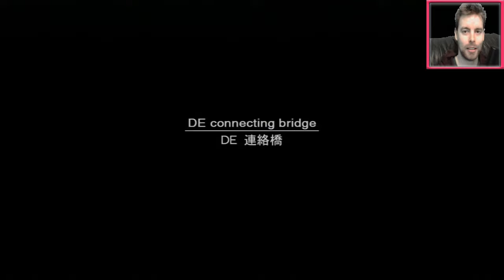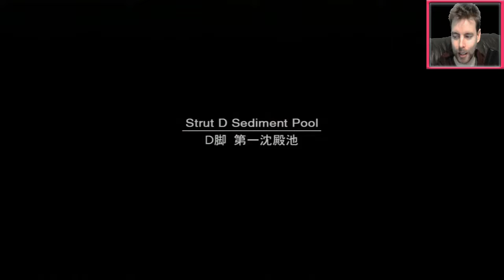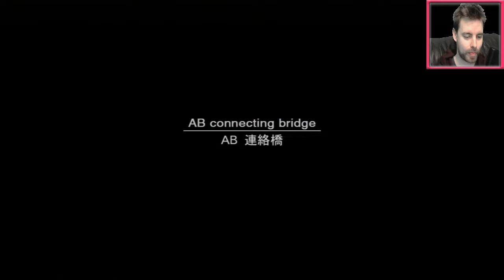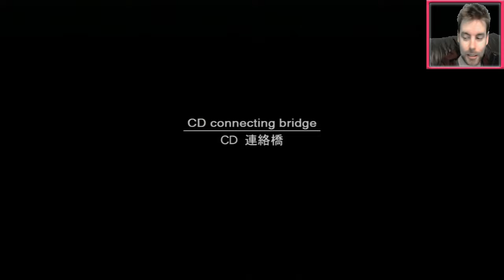Metal Gear Solid 2 Part 10 - Chill Playthrough - Harrier Boss Fight! Solidus Snake Debut!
Enjoy some Metal Gear Solid 2 gameplay Let's Play!

"Metal Gear Solid 2": Sons Of Liberty, the Playstation 2 game that sold me on that legendary console. To this day Metal Gear Solid 2 remains the most mind blown demo / screen shot and first time experience i've had playing a game. Nothing has come close to returning to the MGS universe as Solid Snake in the MGS2 demo.

Even after the bait and switch with Raiden I still had fantastic memories and looking back at it a few years later, I found myself becoming a fan of Raiden (in MGS2, not the later titles!).

With wild boss fights, exciting enemy AI, cool and funky music, and a top notch story; Metal Gear Solid 2 still holds up to this day.

While not my favourite Metal Gear Solid game, it sure is a classic and if the cutscenes were cut down a little towards the last two hours of the game, and replaced with more gameplay, i'd love it a lot more.

I have beaten Metal Gear Solid 2 over 100 times, and while i'm still no expert at it, I find it's the most fun when you go wild and play with the enemy AI. The soldiers in this game will call for backup on radios, search every room, open lockers, look over bathroom stall doors, and stare deeply into your soulful eyes as they inspect your imposter disguise. They are weak to adult magazines, however. So make sure to carry a few with you!

The new items introduced in Metal Gear Solid 2 are game changing, but it's the M9 trang gun that truly switched up the Metal Gear formula. It is here with MGS2 that the trang gun became a must have for all future titles. Nothing is more fun than putting an enemy to sleep so you can sneak past, or better yet; wake said enemy while standing over him so the first thing he sees is a real 9MM gun pointing at his head, forcing him to hand over his beloved dog tags, which unlock cool new game plus items.

Metal Gear Solid 2 is one of the most well designed and artistic video games i've loved. The tanker's cool blue colours and rainy night time weather contrast the Big Shell's beautiful orange hues from the struts and morning sunrise over the ocean. The attention to detail of the interior locations is something you have to experience to the fullest by playing MGS2 yourself and exploring every inch of each tanker hold and Big Shell strut.

Metal Gear Solid 2 is so beautiful that even the clear early PS2 game signs such as empty, foggy backgrounds during certain cutscenes and clear lack of facial detail that isn't improved upon until Metal Gear Solid 3: Snake Eater don't hold this video game down.

The voice acting remains as amazing, cheesy, anime and over the top in the best ways possible. Solid Snake's voice continues to give me cold sweats. My all time favourite video game character; Solid Snake, is treated like a true legend in MGS2, so much so there was massive outcry for more gameplay featuring the fan favourite protagonist.

This MGS2 Walkthrough is also played on the PS3 as a rerelease of Metal Gear Solid 2: Substance, which means there's over 300 missions that future Snake and Raiden, including some cool and sorta difficult Snake Tales what if stories where you control Solid Snake in the Big Shell. Sadly, the PS3 release of MGS2: Substance left out the funky skateboarding mini game. Going to have to play the original Subtance release on the Playstation2 for that!

The first three Metal Gear Solid games are some of the greatest video games i've had in my life that I continue to hold close to my heart today. If it wasn't for Solid Snake's wild adventures I don't think i'd had continued playing video games past 2002.

Metal Gear Solid may be finished now, but the memories of Solid Snake and crew will last a life time.